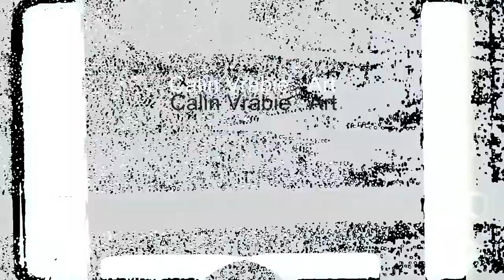Video for Photo 26: TENNIS CAMP 2